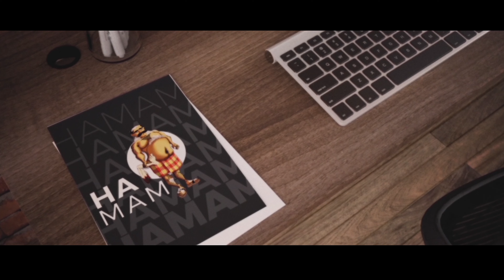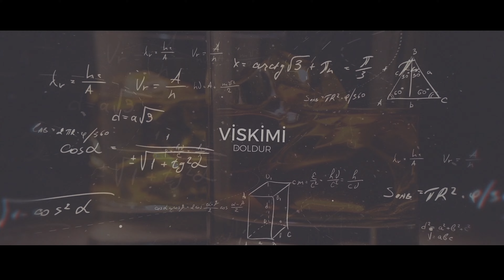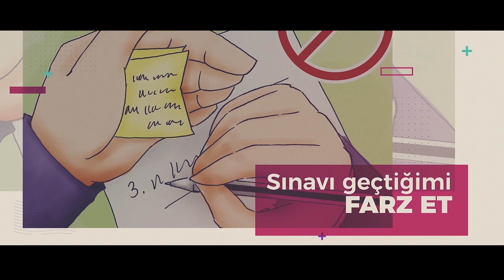Tahribad-ı İsyan - Hamam (Lyric Video)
Tahribad-ı İsyan‘ın ‘‘Tahribad-ı İsyan‘‘ albümünde yer alan ‘‘Hamam‘‘ şarkısının lyric videosu YouTube'da yayında!

Tahribad-ı İsyan - Hamam Şarkı Sözü:
SLANG
Sabahın altısı alarm çaldı
Aman kim uyanacak, anam bağırdı
Annecim bu kadarına ne gerek vardı?
Daha yeni yattım zaten uyanıktım

ZEN-G
Sabah uyandım yanımda vardı baş ağrım
Kahvaltıda tostum salçalı kaşarlı
Otobüs durağında bekliyorum yolumu
Tıklım tıkış metrobüse binmeyi de başardım

V.Z.
Neredesiniz ulan kaç saattir bekliyorum
Bıktım lan sizden
Hep erken gelen yine ben, yine ben
Niye lan, niye ben, yatın erkenden

SLANG
Veysi oğlum ne işsin?
Sabah sabah neyin kafası bu, ne içtin?

ZEN-G
Bize kolpa yapma lan yetiştik
Zaten yedide buluşalım demiştik

Hep beraber
Hamama gidelim, bıcı bıcı yapalım
Saunaya gidelim, kirimizi atalım
Sonra da Karaköy’de rakı balık yapalım
Okula mı gidelim, bugün de kaçalım

V.Z.
Kiminin hamam tası gümüşten
Abe n’oldu bi’ şey anlamadım bu işten
Adamı soymaya başlıyorlar girişten
Hamama giren terler demişler

ZEN-G
Imm ohh mis gibi olduk
Dur daha olmadım viskimi doldur
Şu taksiyi durdur
Sür baba, götür bizi Karaköy’e doğru

SLANG
Radyoya ses ver; a-a Kenan Doğulu!
Çakkıdı-çakkıdı bu çok iyi dostum!
Zen-G makara bi’ yana, nereye girelim?
Abi biz mübarek bi’ yerde inelim!

(nakarat)

SLANG & ZEN-G & V.Z.
Okul okumakla adam olunmaz
Bazı şeyler yazıldığı gibi okunmaz
Kimisi süt çocuğu bizimki farklı bi’ tarz
Rakı içene yılan bile dokunmaz

ZEN-G
Hey bırakın artık
Artık okumam gerekli.
Ben iyi bir öğrenci olacağım;
Anneme iyi bir evlat.

V.Z.
Yapamam hayır
İki saatlik bi’ sınav tüm hayatımı zapt ediyor
Sınavı geçtiğimi farz et
Verdiği diploma duvarımı bile süslemiyor

ZEN-G
Paralı eğitim yetersiz müfredat
Tatlı tatlı anlat kafam almıyor
Sanata dair yok mu hiç kitap
Farklı farklı kafalar kafa kalmıyor

SLANG
Bu düzenden bıktık artık yeter
Kimimiz okuduk okuduk, adam olamadık
Biri bu duruma dur demeli; bu ben ya da sen
Hepimiz okuduk ama hiçbi’ şey anlamadık

SLANG & ZEN-G & V.Z.
Okula gidelim, sınıfları yakalım
Hocaları atalım, yeniden yazalım
Okumayan olmasın; kimse cahil kalmasın!
Birileri bize nasıl adam olacağımızı sakın anlatmasın!

Söz: Tahribad-ı İsyan
Bas Gitar & Gitar: Murat Çekem